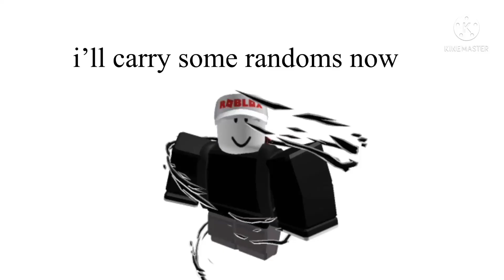Magic The Camper in a Nutshell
me in a nutshell
this is Roblox